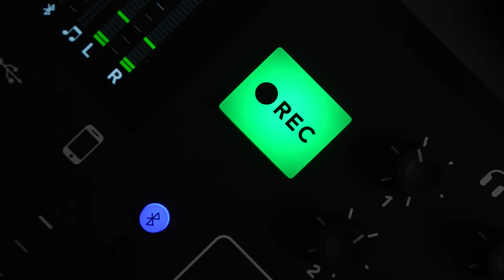Vizionarji #2: Saša Boštjančič in Nataša Lukančič I Izzivi in spremembe na sodobnem trgu dela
V novi epizodi videocasta Vizionarji se Tini v studiu pridružita kadrovski strokovnjakinji, ki jima je današnja situacija na trgu dela kristalno jasna. Prisluhnite Saši Boštjančič, soustanoviteljici in direktorici zaposlitvenega portala Optius.com in Nataši Lukančič, direktorici kadrovskega področja iz Mercatorja. V prijetnem pogovoru lahko poslušamo navdihujoče zgodbe o delovni sili vzhodnega sveta, o porastu trenda prekvalifikacije in internih izobraževanj. Slišali boste tudi nekaj besed o mladih generacijah, ki od službe želijo nekaj več.